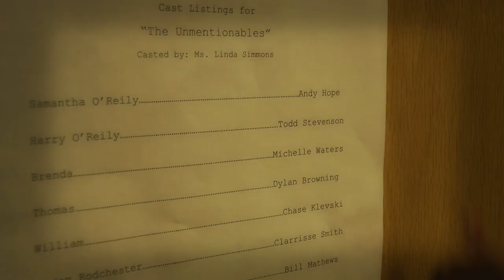The Unmentionables - A Macbeth Project